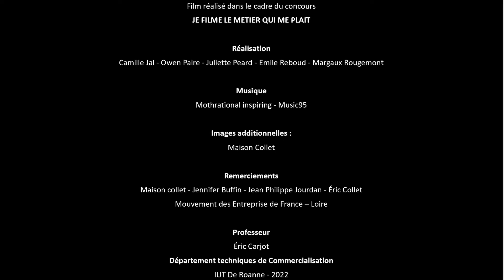Maison Collet - Végétalisez vous !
Plongez dans l’univers de l’ultra-frais et du végétal grâce à Végétal et Santé, une entreprise qui saura éveiller votre gourmandise. Comptez sur cette production familiale pour vous faire découvrir l’authenticité et la qualité de ses yaourts végétaux à base de produits locaux.